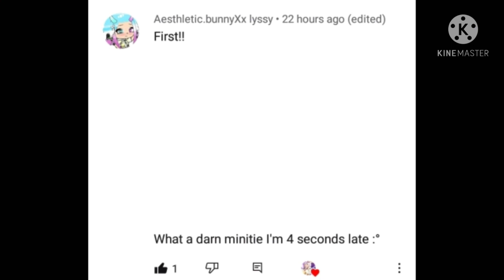The Steve's go to College: ep 1 first day